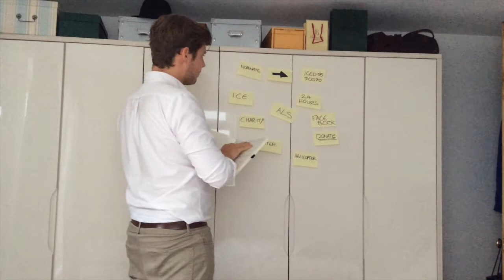Ice Bucket Challenge - The Movie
I got nominated to do the ALS Ice Bucket Challenge. I chose not to do it and made this film instead.